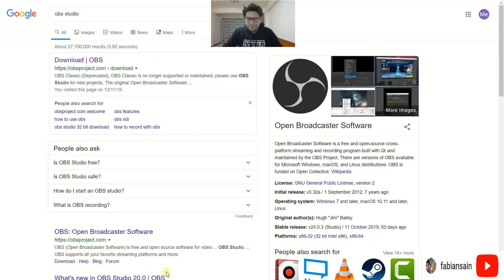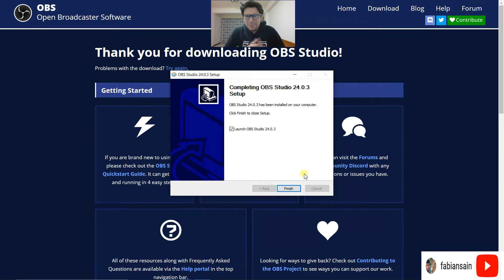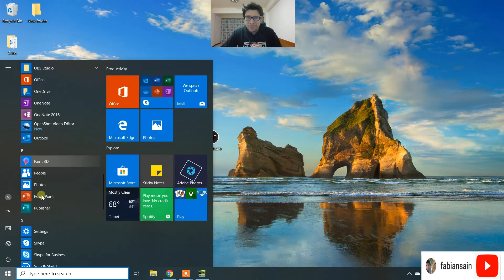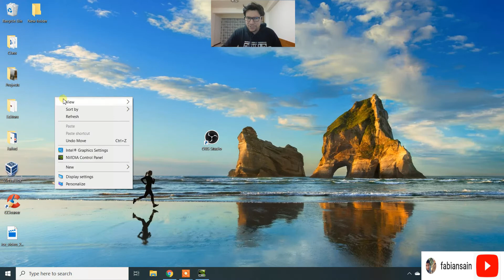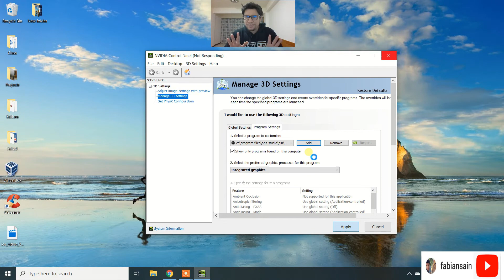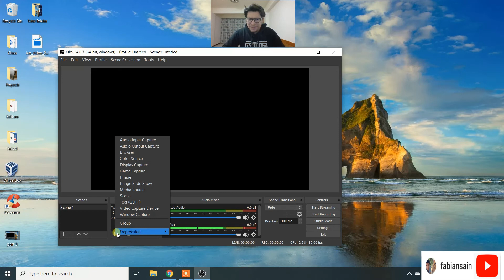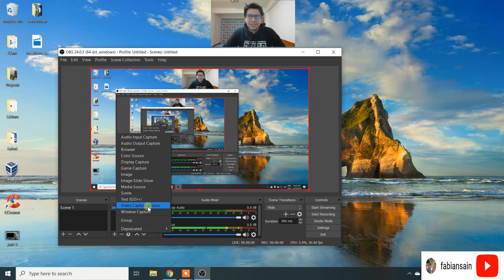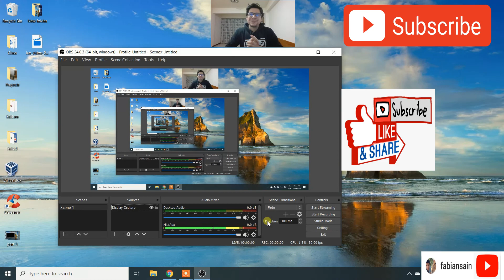Descargar, Instalar y Solucion de patalla negra en OBS Studio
01:46 Descargar el OBS Download OBS studio
02:56 Instalar el OBS Install OBS
04:26 Solucion de la panatalla negra Fixing the back screen
08:43 pasos simples de como utilizar el OBS basic settings on how to use OBS

Hola a todos! En este video paso a paso te mostrare donde descargar el OBS studio, Como instalarlo y como solucionar el comun problema que presenta el OBS studio despues de descargarlo e instalarlo que es el panatallaso negro.